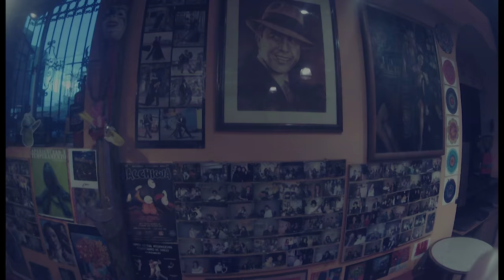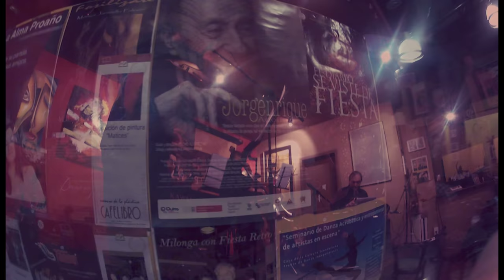Inspiracion (Peregrino Paulos) - por Tango Deus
Audio grabado en vivo.
Producido por Fausto López y Semifusa Estudio.

Audio y Video por: César Mena (Semifusa Estudio)